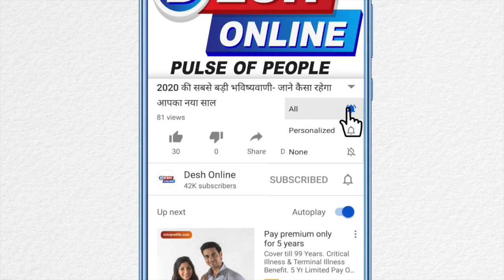After three days of struggle, the corporation demolished the six-storey Munirka building...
मुनिरका गांव में रहने वालों के लिए खतरा बनी झुकी हुई 6 मंजिला इमारत को एसडीएमसी की टीम ने रविवार को कड़ी जद्दोजहद के बाद ध्वस्त कर दिया। यह इमारत गिराने के लिए निगम की टीम को तीन दिन तक मशक्कत करनी पड़ी।
इमारत गिरने के बाद स्थानीय लोगों ने राहत की सांस ली है। इस इमारत से आसपास के मकानों पर भी खतरा मंडरा रहा था। इसलिए इन्हें भी खाली कराया गया था। इमारत को गिराने के बाद निगम की टीम ने आसपास के लोगों को उनके घरों में जाने की अनुमति दे दी।

एसडीएमसी को बृहस्पतिवार को इस इमारत के झुकने की सूचना मिली थी। छह मंजिला इस इमारत के आसपास अन्य इमारतें भी बहुमंजिला हैं। खतरे को भांपकर निगम ने आसपास के सभी मकानों को खाली करा लिया।

शुक्रवार को दो जेसीबी लाकर इमारत को गिराने का प्रयास किया गया, लेकिन कामयाबी नहीं मिली। शनिवार को एक क्रेन और दो पोकलेन मशीनों से दिनभर कड़ी मशक्कत के बाद महज दो पिलर ही तोड़े जा सके।

 इससे यह इमारत डेढ़ फीट ही झुकी। सुरक्षा कारणों से इस इमारत में निगम के बेलदारों को नहीं भेजा गया। एक टीले पर बनी इस इमारत की ऊंचाई सड़क से 60 फुट से भी ज्यादा थी। ऊंचाई ज्यादा होने की वजह से निगम द्वारा लाई गई क्रेन और पोकलेन मशीनें इमारत के ऊपरी तलों पर नहीं पहुंच पाईं।

इसके बाद निगम की टीम ने इमारत के सड़क के साइड वाले पिलरों को तोड़ना शुरू किया। रविवार को एक क्रेन, तीन पोकलेन और दो जेसीबी मशीनों की मदद से कई घंटे की कड़ी मशक्कत के बाद इमारत को गिराया जा सका। निगम अधिकारियों का कहना है कि इमारत गिराने के दौरान दो अन्य घर चपेट में आकर मामूली रूप से क्षतिग्रस्त हुए हैं। इनकी एक-एक दीवार टूट गई है।

इन मकानों में हुए नुकसान की भरपाई झुकी हुई इमारत के मालिक से कराई जाएगी। साथ ही, इमारत को ढहाने में प्रयोग की गई मशीनों पर हुए खर्च को भी इमारत के मालिक से वसूला जाएगा।